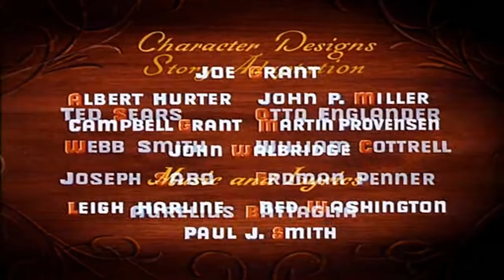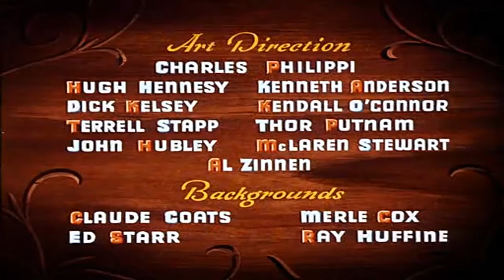Pinocchio Una Stella Cade When You Wish Upon a Star Italian